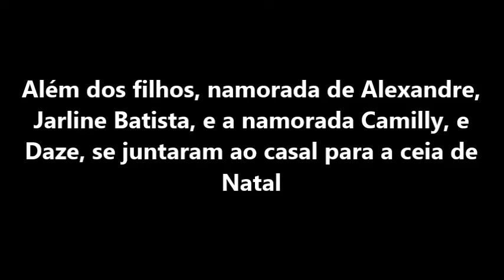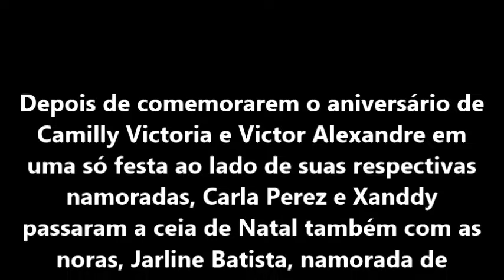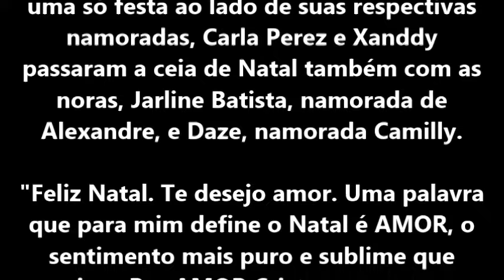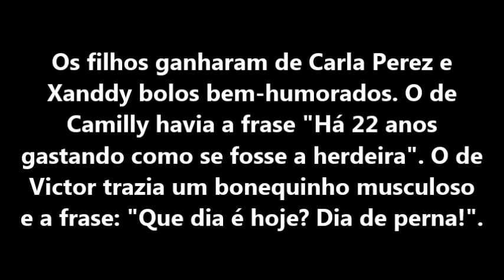CARLA PEREZ E XANDDY ABREM ÁLBUM DA CEIA DE NATAL COM FILHOS E NAMORADAS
Além dos filhos, namorada de Alexandre, Jarline Batista, e a namorada Camilly, e Daze, se juntaram ao casal para a ceia de Natal

Depois de comemorarem o aniversário de Camilly Victoria e Victor Alexandre em uma só festa ao lado de suas respectivas namoradas, Carla Perez e Xanddy passaram a ceia de Natal também com as noras, Jarline Batista, namorada de Alexandre, e Daze, namorada Camilly.

"Feliz Natal. Te desejo amor. Uma palavra que para mim define o Natal é AMOR, o sentimento mais puro e sublime que existe. Por AMOR Cristo nasceu, por AMOR Ele se sacrificou, e o AMOR dEle é incondicional por nós. Obrigada, Jesus!", escreveu ela na legenda.